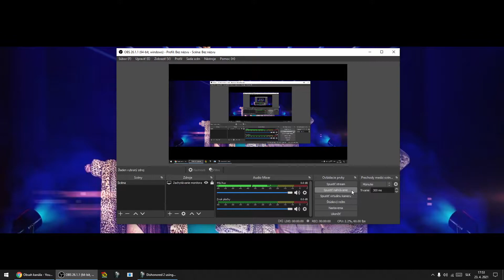DISHONORED 2 [Emily] - 6. misia : Piesočná štvrť (6. stream z tejto hry) - dodatkové video